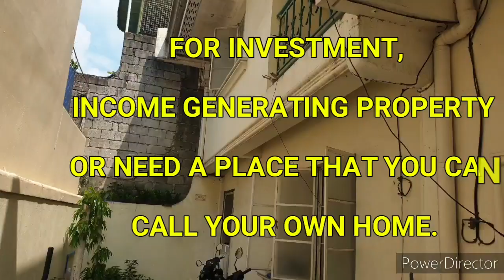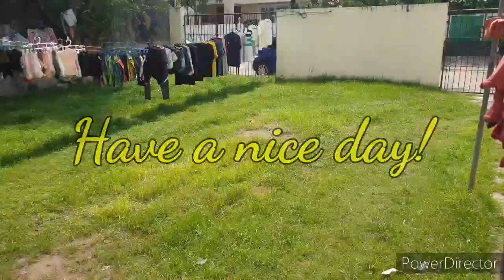HOUSE AND LOT FOR SALE IN PARANAQUE (SEVERINA SUBDIVISION)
FOR SALE: HOUSE AND LOT IN PARAÑAQUE

Naghahanap ba kayo bahay para sa inyong pamilya?

Investment sa bahay na puwedeng paupahan?

Lugar na pwedeng pagtayuan ng townhouse?

Rfs: Rush selling dahil nakatira na sa abroad yung may-ari.

Note: Andito po sa Pilipinas ngayon ang may-ari kaya pwede po maka-usap ng personal.

Three unit-apartment. 329 sqm with vacant lot in front at Severina Subd Km 18 South Super Highway  Paranaque Metro Manila 16 Bluestone St Severina Subd.

1st door 105 sqm.
2nd and 3rd door 62 sqm.
Vacant lot 100 sqm.

 18M

Feel free to inquire for smooth and easy transaction.

God bless.